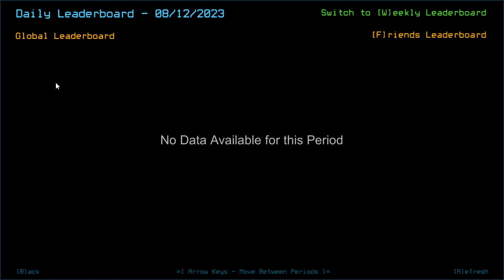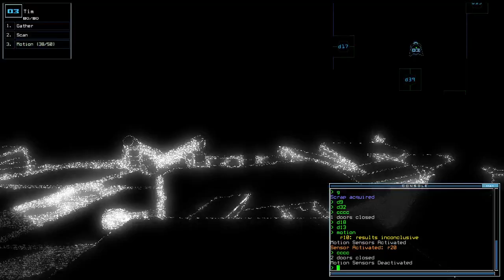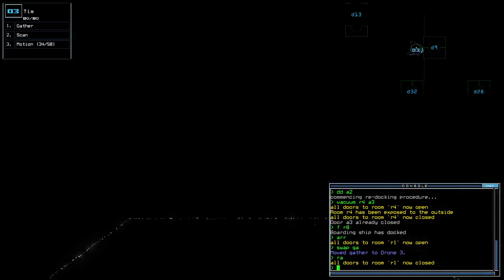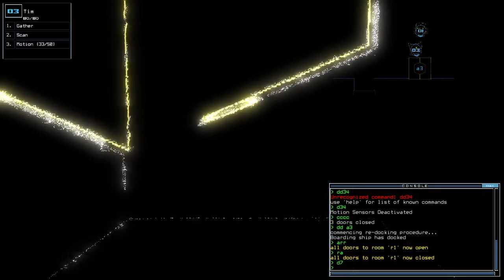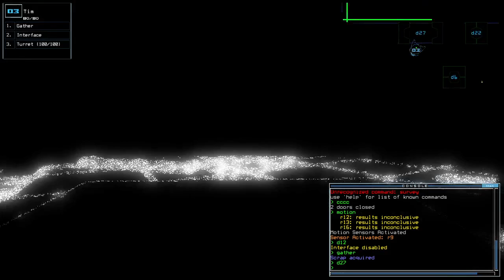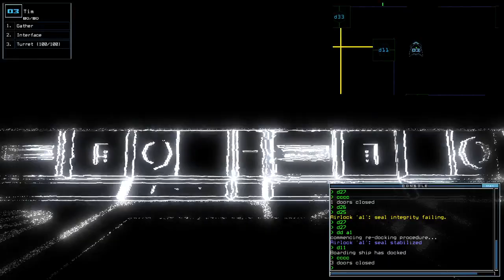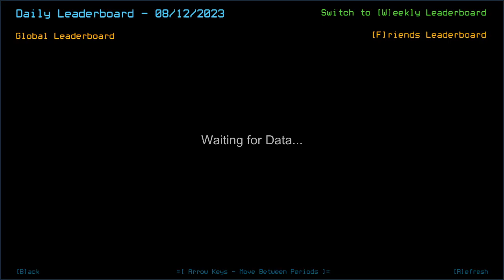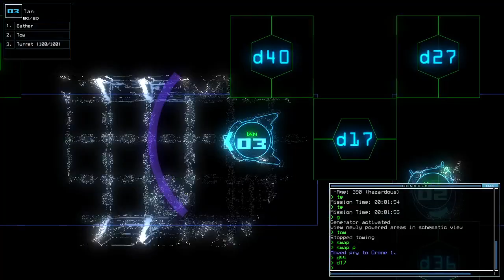Duskers Daily 12 Aug 2023 (+ modded): MusT3kube Edition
Grab your popcorn and noise silencer! This one will be neato hard.

0:00 Intro
1:35 Vanilla Intro
4:47 Vanilla Challenge
37:20 Vanilla Complete, waiting on T3cube
42:22 Modded Intro
45:45 Modded Challenge, bois
1:03:46 The crash LOL, Outro